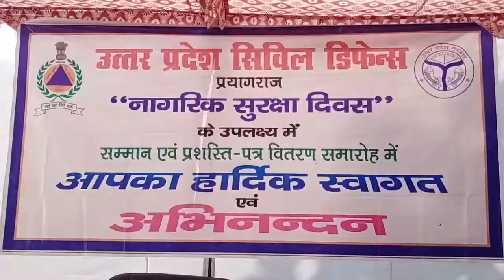The Ink News Special- सिविल डिफेंस 58 स्थापना दिवस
नागरिक सुरक्षा संगठन की स्थापना सन 1962 में चीन युद्ध के बाद शुरू हुई | नगर स्तर पर नागरिक सुरक्षा संगठन का सबसे बड़ा अधिकारी (नियंत्रक) जिला अधिकारी होता है| डिप्टी कंट्रोलर (उप-नियंत्रक) असिस्टेंट डिप्टी कंट्रोलर (सहायक उप नियंत्रक) होते हैं | वार्डन सेवा में सबसे बड़ी पोस्ट नगर स्तर पर चीफ वार्डन व 2 डिप्टी चीफ वार्डन, एक डिवीजन में 1 डिविजनल वार्डन व डि0डि0वा0, 1 स्टाफ ऑफिसर, 2 आई0सी0ओ0 व 1 पोस्ट वार्डन, 1 डी0पो0 वार्डन, सेक्टर वार्डन, फायर फाइटर व चिकित्सा सेवा के सदस्य होते हैं | फायर व चिकित्सा सेवा की ट्रेनिंग दी जाती है जनता और सरकार के मिले-जुले संगठन को नागरिक सुरक्षा संगठन कहते हैं |
सिविल डिफेंस के 58 स्थापना दिवस के मौके पर जिलाधिकारी भानु चंद्र गोस्वामी और एसएसपी सर्वश्रेष्ठ त्रिपाठी ने वर्ष को शपथ दिलाई| इस अवसर पर डीएम ने कहा कि बाढ़ हो या फिर कोई प्राकृतिक आपदा या अब करोना के रूप में वैश्विक महामारी, सिविल डिफेंस के सदस्यों ने हमेशा प्रशासन एवं पुलिस के सहयोगी के रूप में काम करते हुए मानव सेवा की| डिप्टी कंट्रोलर ने वर्ष भर के किए गए कार्यों का ब्यौरा पेश किया | संचालन चीफ वार्डन अनिल कुमार ने किया व डिप्टी चीफ वार्डन सादिक हुसैन सिद्दीकी ने मुख्य अतिथि को स्मृति चिन्ह भेंट किया | इस अवसर पर डॉ अबरार अहमद (आईटीओ), डॉक्टर वसीम सिद्दीकी, मोहम्मद एजाज (पोस्ट वार्डन -सिविल लाइंस) व मोहम्मद जाहिद आदि लोग मौजूद थे |